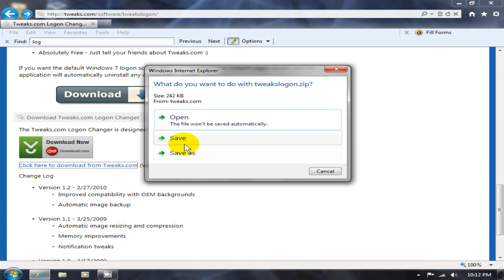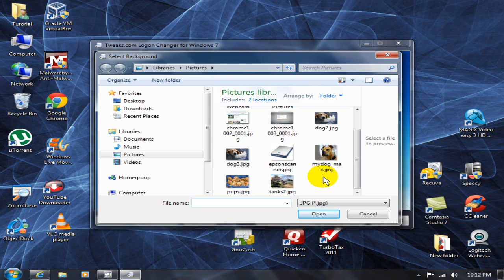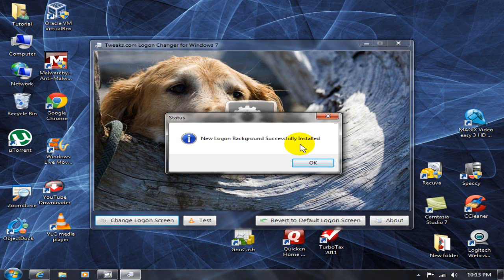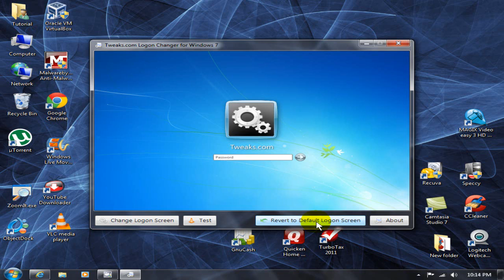How to change windows 7 logon screen & boot screen - Easy Hack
This video shows you how to change windows 7 boot & windows 7 logon screen fast and easily.  Learn how to change windows 7 starter wallpaper. Even animations is possible for the Windows 7 startup page , Windows 7 starter background and Windows 7 starter theme.  This boot screen software shows you how to change windows 7 starter edition wallpaper without problems.  It will work great on all editions of Windows 7 including starter to windows 7 ultimate. In another of my videos I show you how to change windows 7 theme, be sure to check it out. But in the meantime learn how to change windows 7 boot logo.